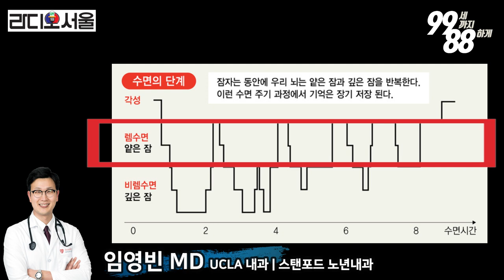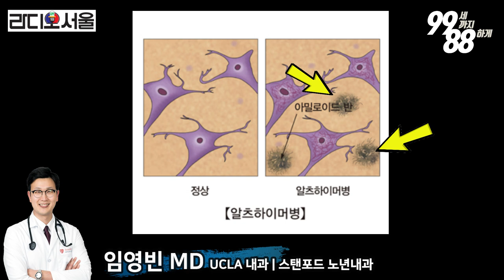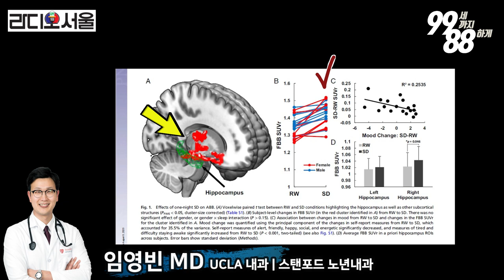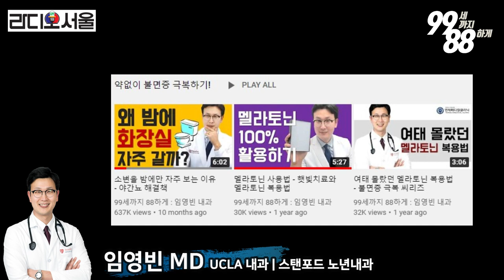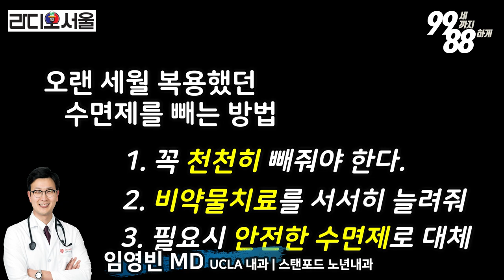(불면증 제6강) 약없이 잠을 자는 방법! - 수면제 제대로 알고 끊기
알면서도 못 끊겠는 수면제!  수면제가 '뇌와 수면"에 미치는 영향을 이해할 때, 이 약들을 끊어보실 수 있으십니다.

라디오서울 - 주혜량의 "건강이 있는 아침" 방송분 입니다.

505 S Virgil Ave #106